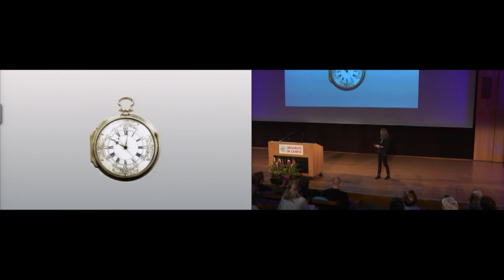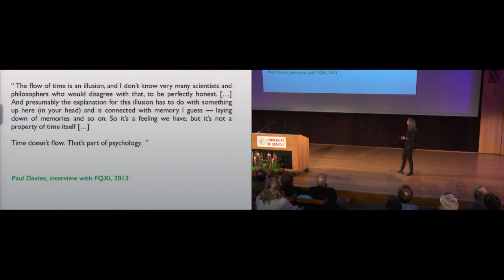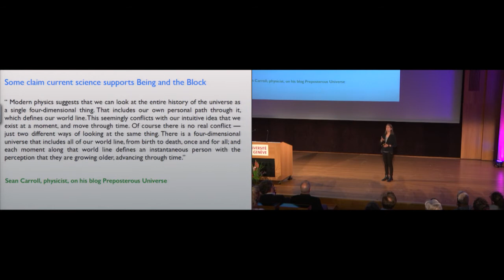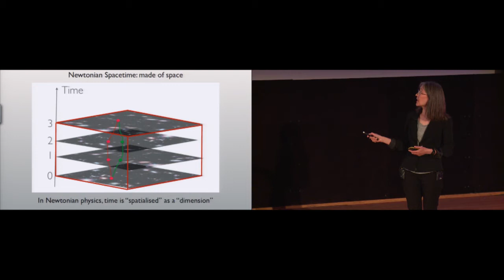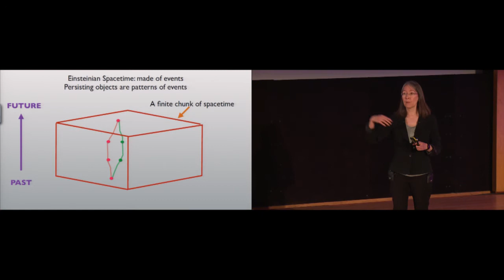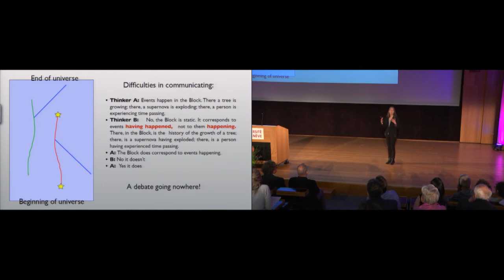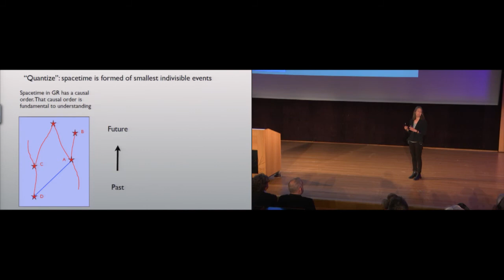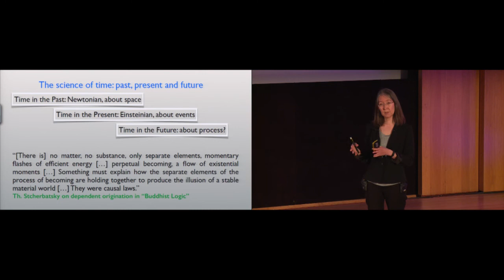Le passé, le présent et l'avenir : la science du temps (V.O.)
Conférence donnée le 17 mai 2018 par Fay Dowker, professeure de physique théorique, Imperial College London, et dédiée à la mémoire du professeur Stephen Hawking.

«La question de la nature du temps a fait partie de l’exploration intellectuelle humaine de notre monde tout au long de l’histoire. Le temps attire et repousse l’investigation: il l’attire parce qu’il n’y a rien de plus fondamental à notre expérience subjective que sa temporalité, et il la repousse parce que le temps est un concept particulièrement difficile à cerner.

Durant ma conférence, je vais expliquer ce que notre meilleure théorie scientifique actuelle sur le temps, la relativité générale, la théorie de la gravité d’Einstein, nous dit de sa nature. Je vais expliquer comment elle rend admirablement justice à un aspect de notre expérience du temps: sa subjectivité. Je vais argumenter que la relativité générale s’accorde mieux avec notre expérience que le concept newtonien du temps. Je vais aussi décrire pourquoi la relativité générale ne laisse pas de place à un autre aspect du temps – notre expérience selon laquelle il passe! Il existe néanmoins des indices laissant à penser que les futures avancées en physique, grâce à l'élaboration d'une théorie de la gravité quantique, pourront mener à une certaine coordination avec notre expérience du temps qui passe.» Fay Dowker

Introduction par le Professeur Christian Wüthrich, Geneva Symmetry Group, Département de Philosophie, UNIGE